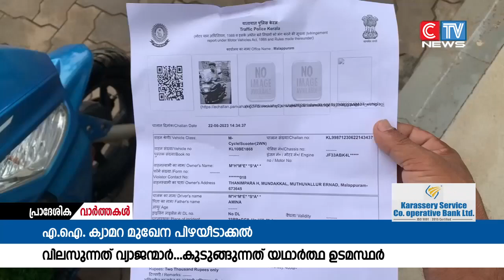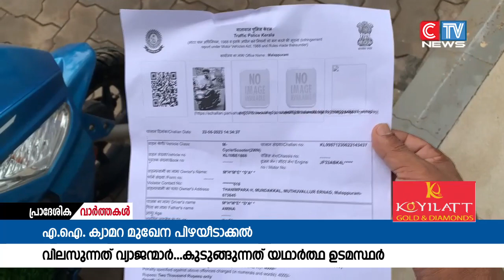എ.ഐ.ക്യാമെറയുടെ പിഴയടക്കൽ നോട്ടീസിൽ കുടുങ്ങിയത് നിരപരാധിയായ ഒരു ഭിന്നശേഷിക്കാരൻ.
എ.ഐ.ക്യാമെറയുടെ പിഴയടക്കൽ നോട്ടീസിൽ കുടുങ്ങിയത് നിരപരാധിയായ ഒരു ഭിന്നശേഷിക്കാരൻ. ചീക്കോട് സ്വദേശി മുണ്ടക്കൽ മുഹമ്മദ് അസ്ലമിനാണ്